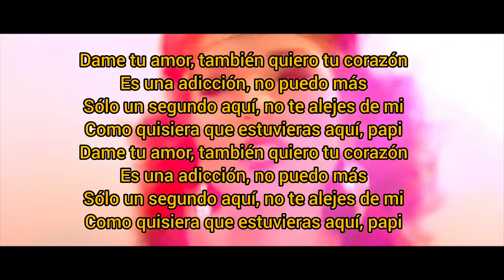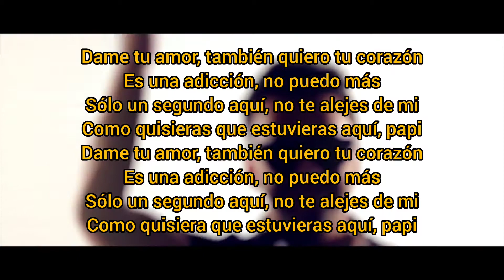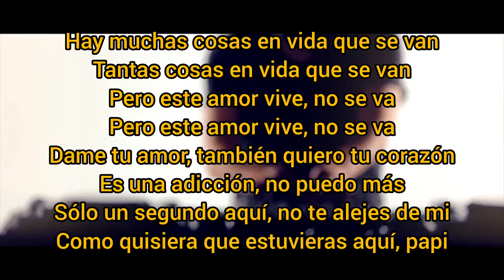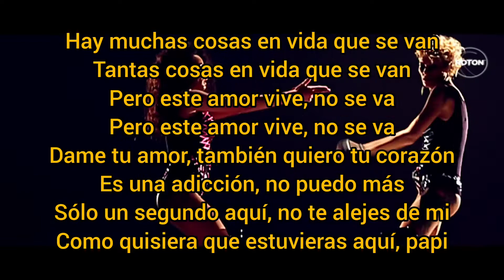Emil Lassaria feat. Caitlyn - Tu amor (Karaoke)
Tu amor Lyrics

Dame tu amor, también quiero tu corazón
Es una adicción, no puedo más
Sólo un segundo aquí, no te alejes de mi
Como quisiera que estuvieras aquí, papi

No sé que hacer si es que tú te vas
Todo tu calor, no lo puedo olvidar
Lo que deseo para mi es sólo tu amor
Pero no deseo yo nada de compasión

Yo pensaba que tenía el verdadero amor
Me hacía ilusiones con un mal humor
De repente me acuerdo de tu olor
Es como si estuvieras alrededor

Como quisieras que estuvieras aquí, papi

Hay muchas cosas en vida que se van
Tantas cosas en vida que se van
Pero este amor vive, no se va